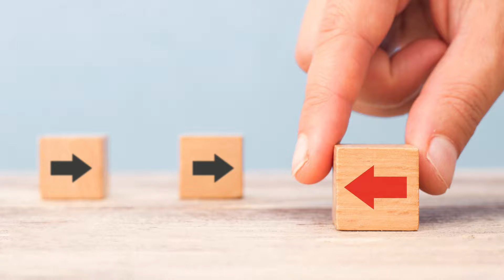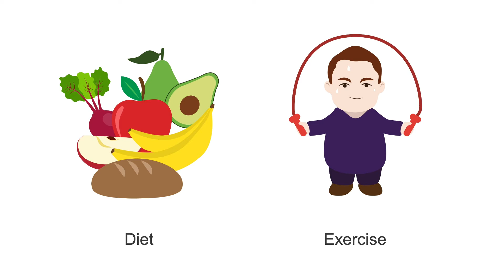The four pillars of atrial fibrillation (AF) management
In this course, we are going to untangle the AF guideline jungle for you. At the end, you’ll come out with clarity and confidence.